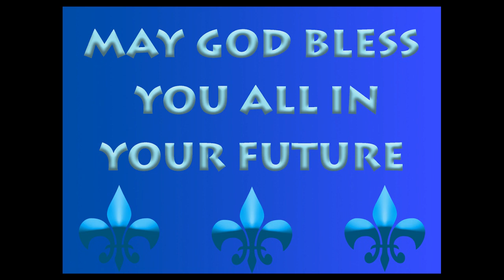Pioneer Batch Cadet College Ormara | Unforgettable Memories | cadets' Life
This video is about Pioneer Batch Cadet College Ormara. This vedio includes Snaps of different activities which show the living styles of the cadets in cadet in cadet college Ormara. This video was made for the farewell of Pioneer Batch 2018